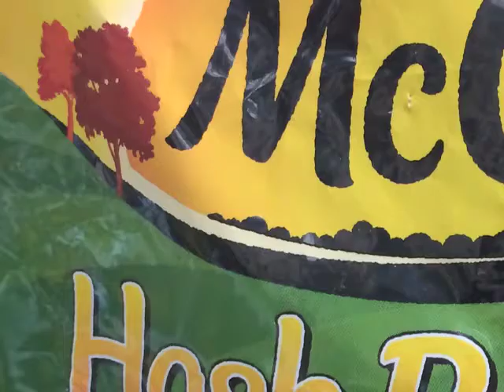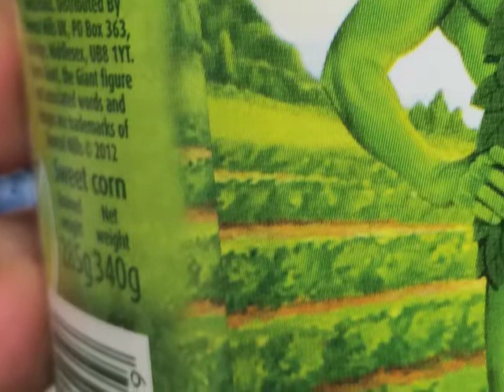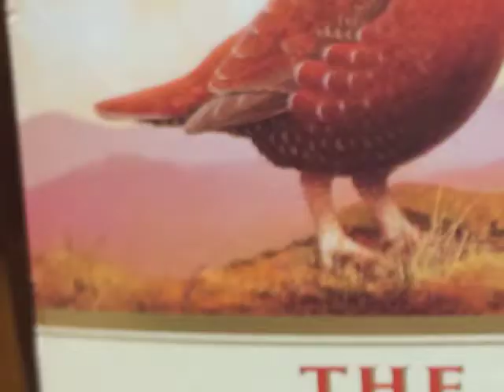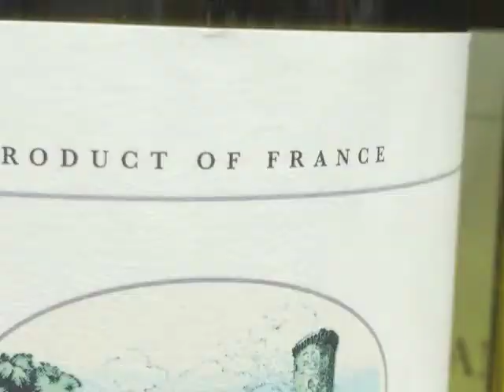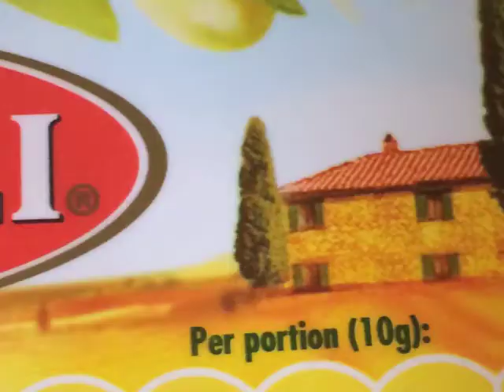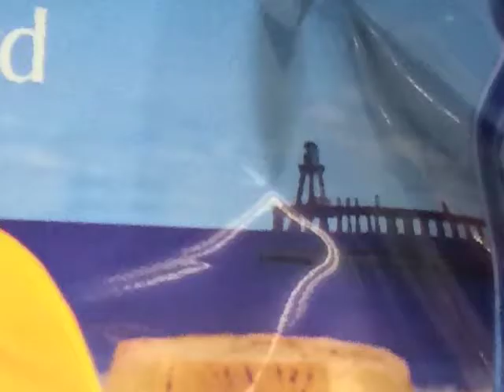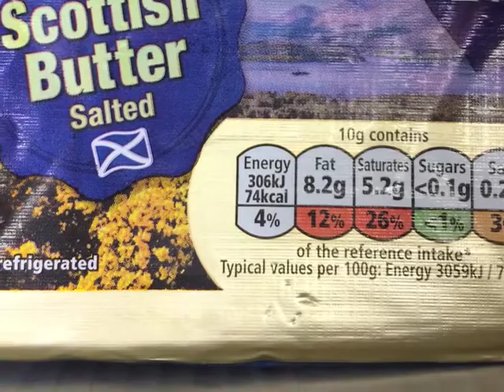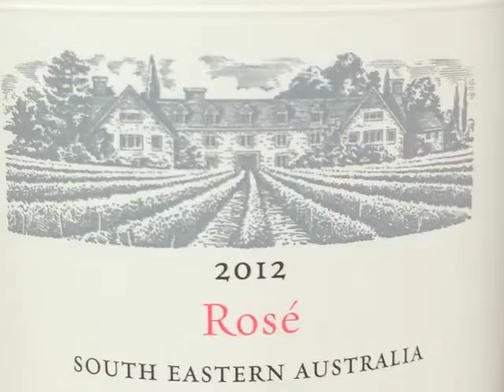out of a morass (Kelvingrove Museum)